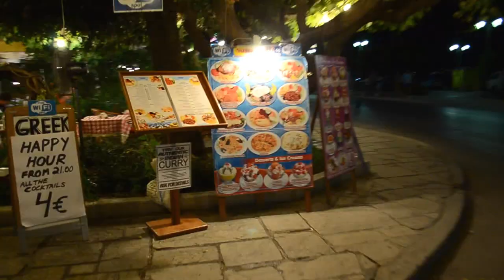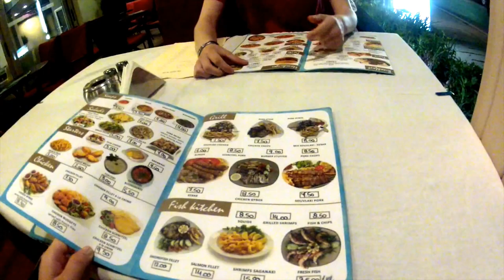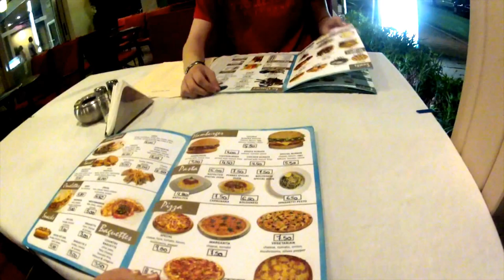Our trip in Kos!